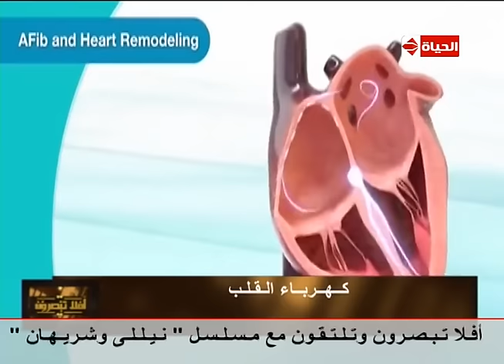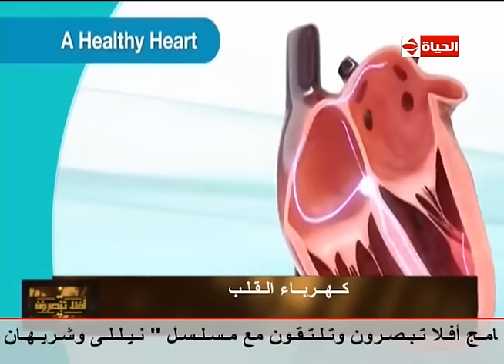أفلا تبصرون - د/جمال شعبان - بالفيديو شرح تفصيلي لمكان وجود كهرباء القلب وكيف تنظم الدورة القلبية